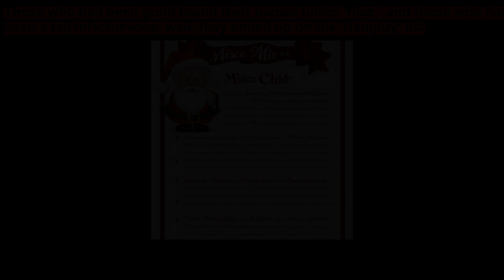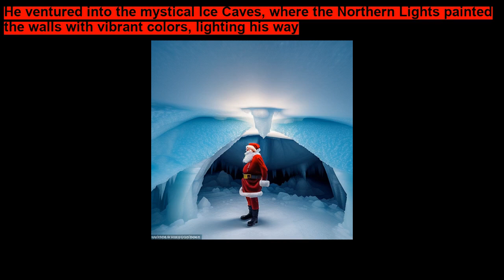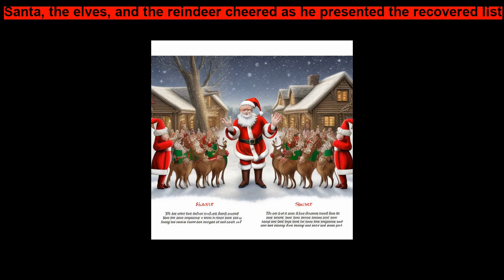Santa's Missing List - Christmas Bedtime Story for kids